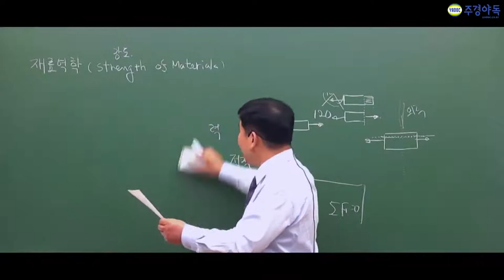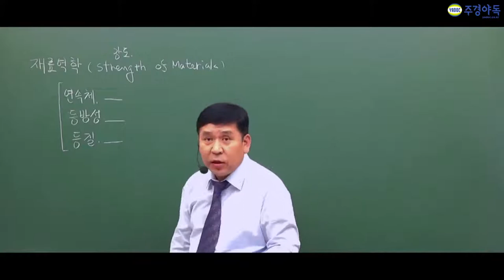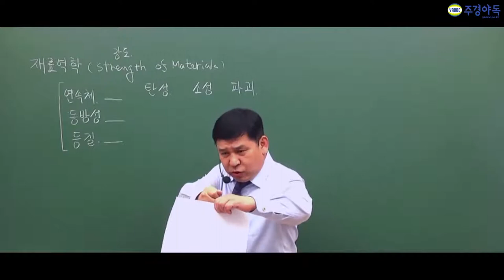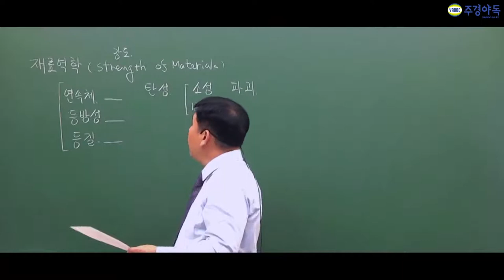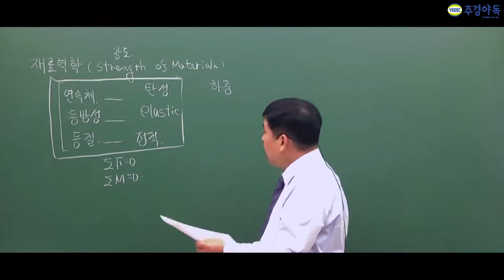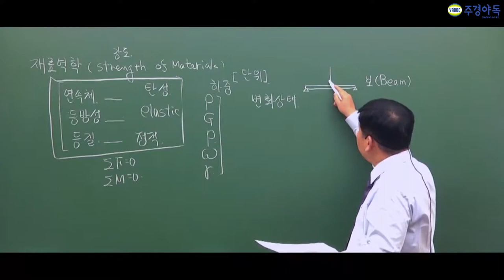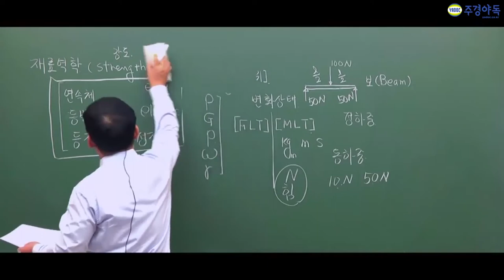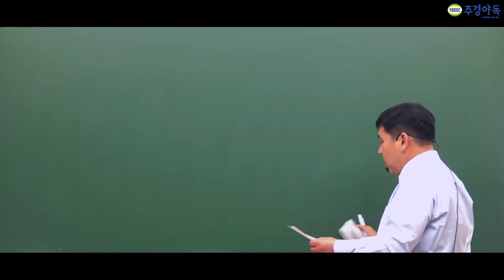일반기계기사 재료역학의 두번째 핵심개념 잡기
기사시험에 나오는 족집게 강의 MLT개념은 바로 잡고가야한다?

주경야독 한홍걸 교수님이 전하는 시험준비의 핵심
자격증 취득시험에 이동하중의 기출문제 팁

강의와 사이트에 자세히 나와 있으니 참고 바랍니다.
1부~4부중 2부입니다